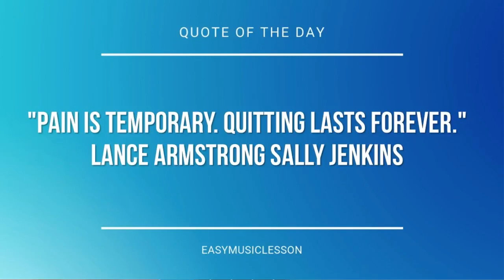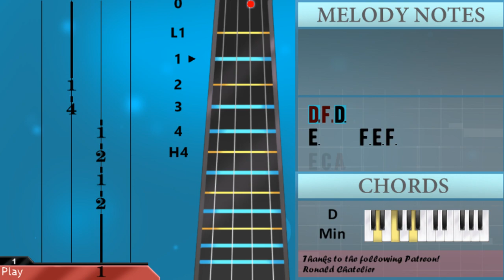How to play Song of Storms (Legend of Zelda) by Koji Kondo on Cello (Tutorial)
The easiest way to learn how to play Song of Storms (Legend of Zelda) by Koji Kondo on the cello. It's a cello tutorial for Song of Storms (Legend of Zelda) by Koji Kondo.

EasyCelloLesson teaches you to play the your favorite instrument, through and simple animation so that you too can learn how to play Song of Storms (Legend of Zelda) by Koji Kondo on the cello easily. A cello tutorial with visual animation graphic.

Notes of the tutorial:
A2   A2
B2
C3   C3
B2
A2   A2
B2
C3   C3
B2
A2
A2   D2   F2 G2
E2
A2       A2
D2   A2   A2
B2
C3   C3
B2
A2   A2
B2
C3   C3
B2
A2
E2
A2       A2
D2